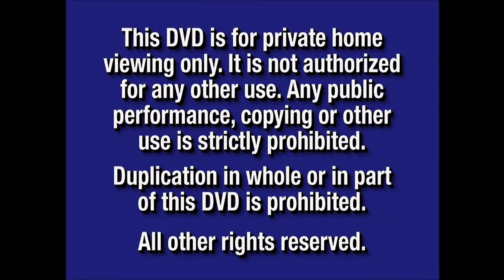Opening To Halloween: Resurrection (2002) (DVD)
Enjoy this Opening To Halloween: Resurrection (2002) (DVD).

"Three years after he last terrorized his sister, Michael Myers confronts her again, before traveling to Haddonfield to deal with the cast and crew of a reality show which is being broadcast from his old home."